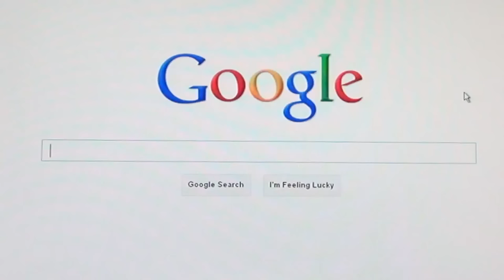Leroy Colbert's Bodybuilding Videos from 1958 #3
Leroy Colbert is the first man to develop 21 inch arms and is in the Bodybuilding Hall of Fame for doing so. He is now a consultant at Total Nutrition, a supplement and health food store located in Los Angeles, California. He is very knowledgeable in health and the philosophies of life. He loves to discuss both with people who want to learn. If you have a question, email him at his

Outro designed by RavenProDesign. Go check
out her website for more Custom Intros: